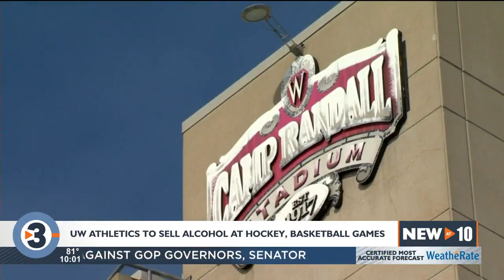Wisconsin athletics to begin selling alcohol at basketball, hockey games this year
Wisconsin athletics will begin offering alcohol at some sporting events later this year, signaling a reversal on the university's stance on the issue.